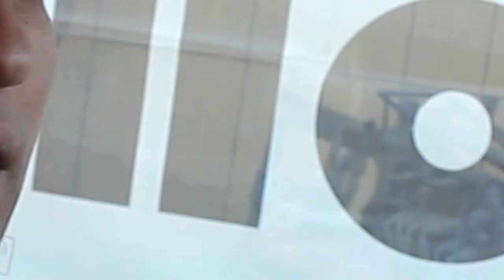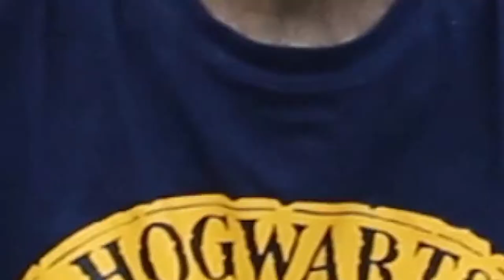The best Ice cream in town | Tallinn | Gelato Ladies | Tahe Talk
Umar went out in search of the best Ice cream in town. Most people recommend Gelato ladies, he tried a few flavors and shared his experience as well. He found it tasty, rich in flavor, and fresh.  Pistachio and mango were the flavors he tried, check the video and see what else he talked about it. We recommend you spare sometime in this summer and try gelato ladies and let us know what you liked the most.
Cheers!!
Here is the address:
Uus 28, Tallinn 10111